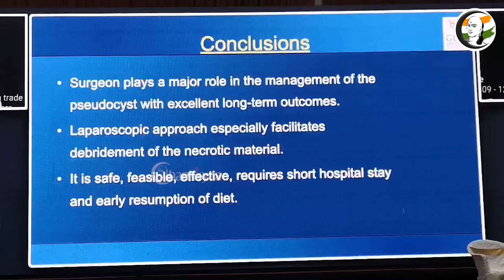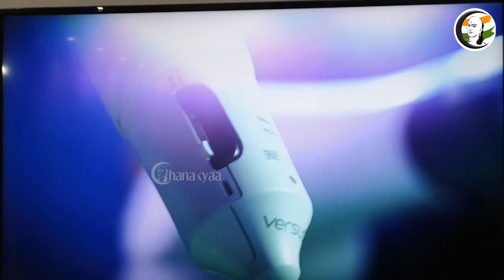Endoscopy அறுவை சிகிச்சை..நிபுணர்கள் விளக்கம்! | Experts Explain On Endoscopy surgery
சாணக்யா!